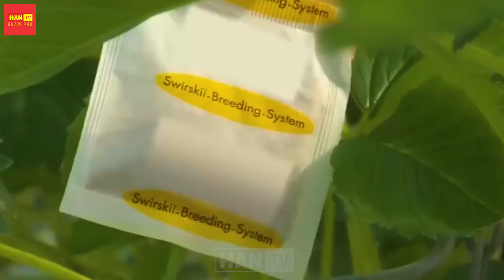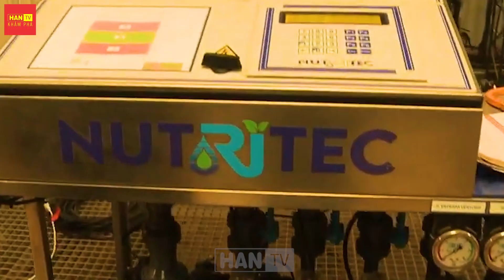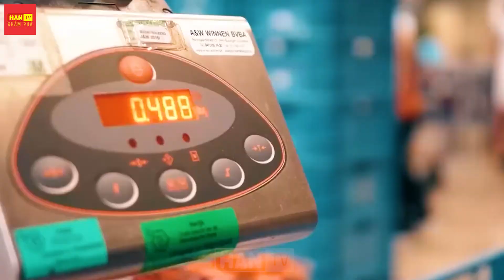BÍ MẬT trang trại DÂU TÂY THỦY CANH hiện đại NHẤT THẾ GIỚI | Nông Nghiệp Thông Minh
Dâu tây - loại quả ngọt ngào, thơm ngon, là món ăn yêu thích của rất nhiều người. Với hương vị chua chua ngọt ngọt, dâu tây có thể được thưởng thức trực tiếp, kết hợp với các món bánh ngọt, mứt, hay làm nước ép. Nhờ sự tiến bộ của nông nghiệp thông minh, ngày nay, dâu tây có thể được trồng quanh năm, ngay cả trong điều kiện thời tiết không thuận lợi. Một trong những phương pháp trồng dâu tây hiện đại và hiệu quả nhất là trồng thủy canh. Trong video hôm nay, chúng ta sẽ cùng tìm hiểu về phương pháp trồng dâu thủy canh. Chúng ta sẽ cùng tìm hiểu dâu tây thủy canh có chất lượng cao như thế nào? Và cần những thiết bị gì để thiết lập một hệ thống trồng dâu tây thủy canh?. Hãy cùng chúng tôi, tìm hiểu tất cả những điều trên trong video hôm nay nhé.

0:00 Nông Nghiệp Thông Minh
0:55 Nông Nghiệp
1:36 Nông Nghiệp Khám Phá
2:58 Nông Nghiệp Hiện Đại
3:12 Trồng Dâu Tây Thủy Canh
5:32 Trồng Dâu Tây Trong Nhà Kính
6:47 Trồng Dâu Tây
7:00 Quả Dâu Tây
8:02 Sinh Tố Dâu Tây

Kênh HAN KHÁM PHÁ của chúng tôi sản xuất những video độc đáo về nông nghiệp, nơi bạn có thể tìm hiểu và chiêm ngưỡng quá trình từ Thu hoạch đến chế biến, từ việc đóng gói đến áp dụng các phương pháp công nghệ tiên tiến. Bên cạnh đó, những thông tin mới nhất về máy móc và công nghệ nông nghiệp, cũng như những mô hình tiên phong trong lĩnh vực nông nghiệp sẽ được trình bày một cách sinh động và cập nhật liên tục.